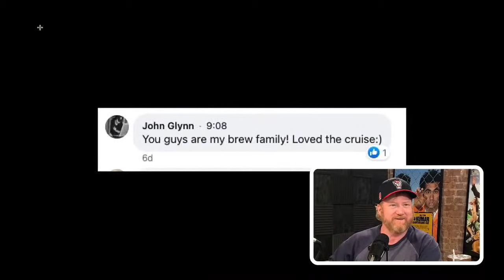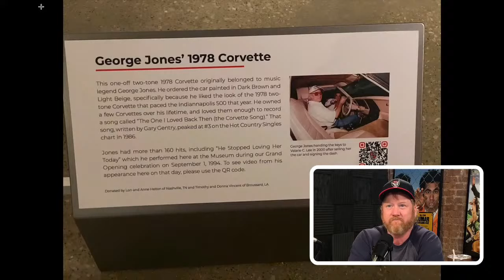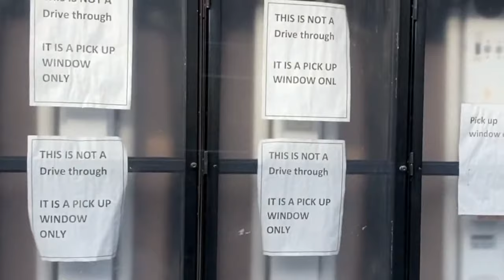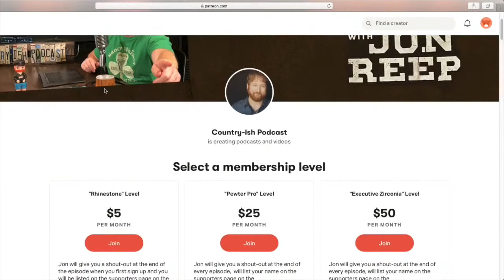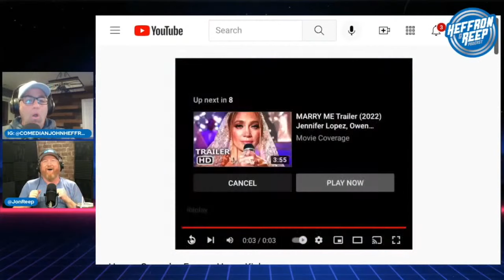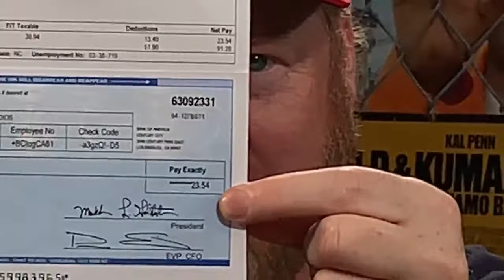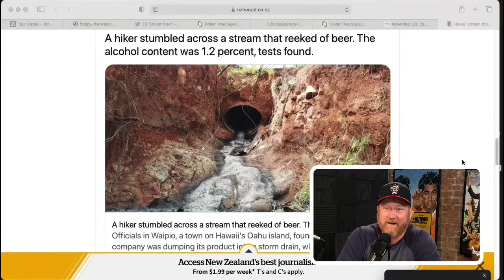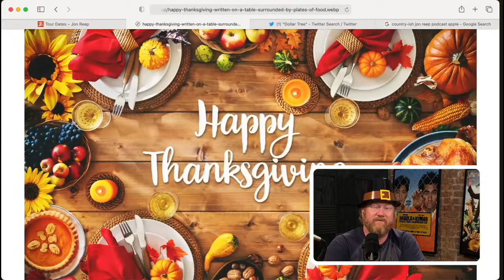Thanksgiving Side Dishes and Beer Stream Wishes - COUNTRY-ish with Jon Reep (Ep. 104)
In this episode Jon & Stamos get together and talk about Thanksgiving and ask listeners "what’s your least favorite side dish"?

Jon talks about performing in a Corvette Museum and judges Cam Newton’s recent Panthers performance.

Then in "Best Trends” the Dollar Tree announced it will raise prices from $1 to $1.25 on the majority of its products by the first quarter of 2022.

And it’s NATIONAL CASHEW DAY.  A favorite snacking and party nut is recognized each year on November 23rd.

After that it’s time for a "Mukbang with Reno Collier" when the boys eat at a Mexican restaurant named Oscars.

Next up it’s time to give some money away as listeners call in to play "How Much Is That Screen Actors Guild Residual Check?”

And finally in "Small Town News” a stream in Hawaii smells like beer AND it contains alcohol!

This is a very Frothy and Thankful episode.

Join actor/comedian Jon Reep for his weekly show COUNTRY-ish, where he and his crew talk through the latest BEST TRENDS, share some crazy SMALL TOWN NEWS, play a round of HOW MUCH IS THAT SCREEN ACTORS GUILD RESIDUAL CHECK, and chat with guests and friends.  It's a little bit country... but a whole lot of fun.